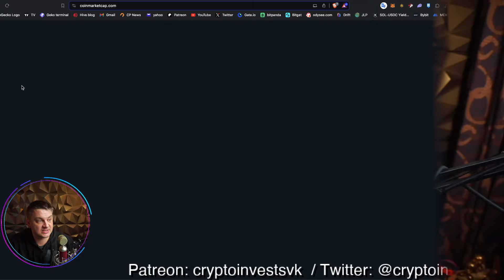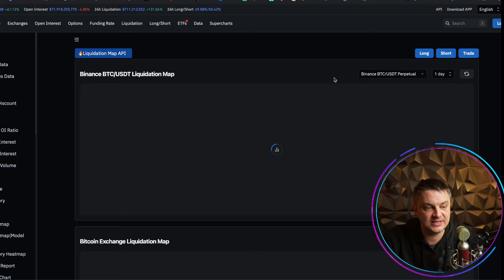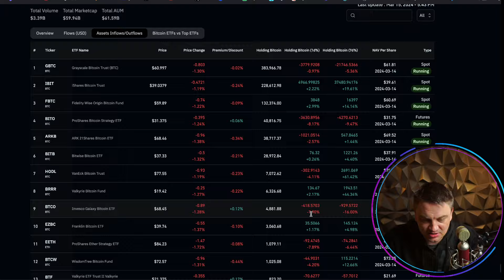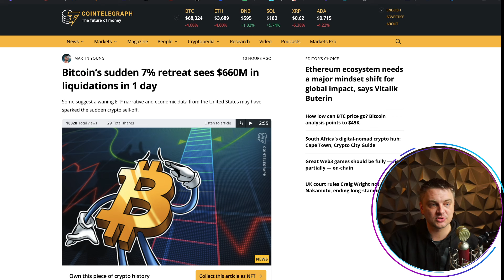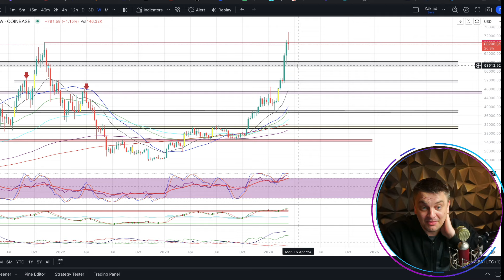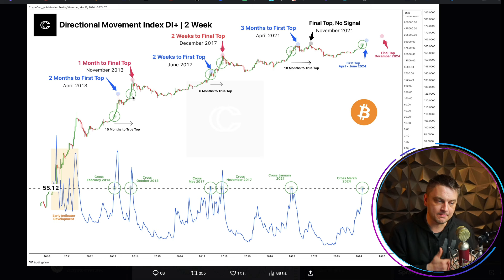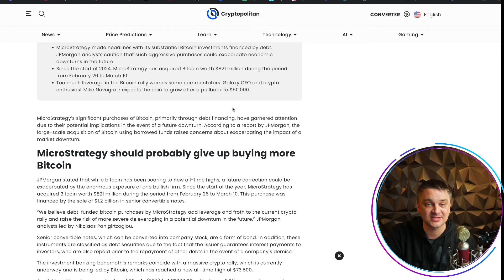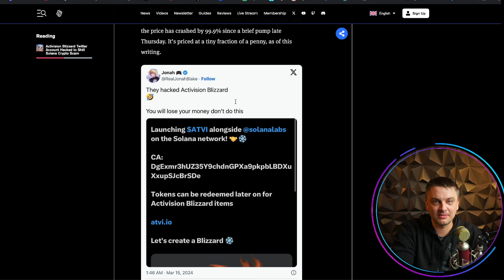Aká hlboká bude korekcia??